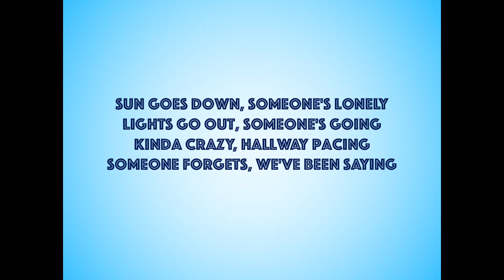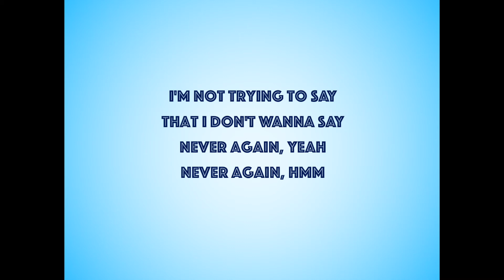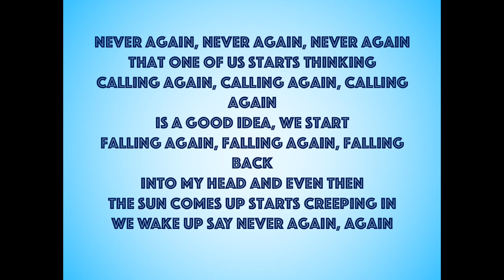Never Again- Eli Young Band Lyrics